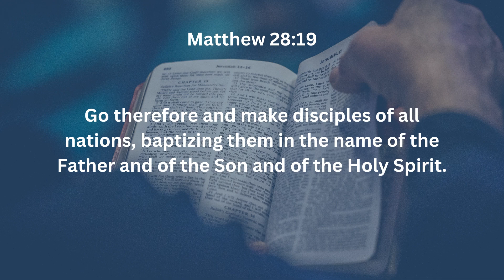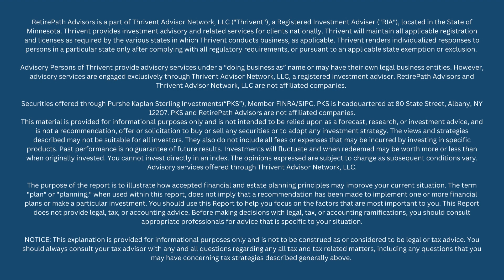Tip Tuesday Episode 25: Easter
Easter

Retire Path Advisors may utilize third-party websites, including social media websites, blogs and other interactive content. We consider all interactions with clients, prospective clients and the general public on these sites to be advertisements under the securities regulations. As such, we generally retain copies of information that we or third-parties may contribute to such sites. This information is subject to review and inspection by the CCO of the Thrivent Advisor Network or the securities regulators. Advisory Persons of Thrivent provide advisory services under a “doing business as” name or may have their own legal business entities. However, advisory services are engaged exclusively through Thrivent Advisor Network, LLC, a registered investment adviser. Securities offered through Purshe Kaplan Sterling Investments (“PKS”), Member FINRA/SIPC. PKS is headquartered at 80 State Street, Albany, NY 12207.